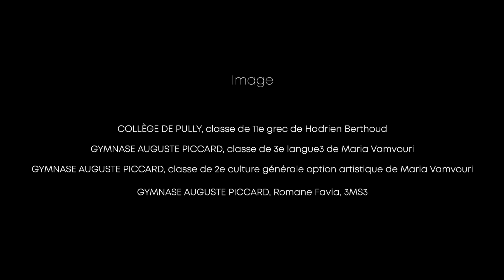5 mots grecs pour parler des Jeux olympiques et du sport | Trève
Des centaines d’élèves et d’étudiants du canton de Vaud (Suisse) ont pris part à ce projet pédagogique en lien avec les JOJ Lausanne 2020. Il est né d’une initiative du Collectif Lausanne Olympie formé d’enseignants de grec ancien, de latin et de culture antique. Cinq capsules vidéo visibles sur les écrans géants durant les Jeux constituent l’ensemble du projet avec les mots : Victoire, Trève, Gymnase, Athlète et Femme.